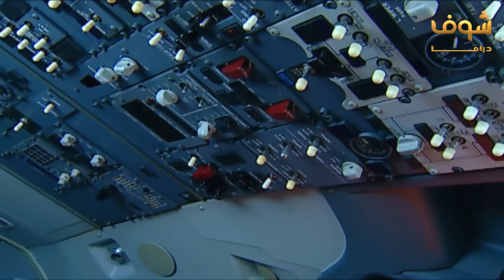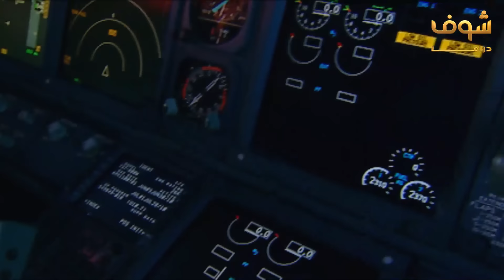مسلسل زهرة وازواجها الخمسة الحلقة 10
زهرة وازواجها الخمسة الحلقة 10 زهرة وازواجها الخمسة 10 مسلسل زهرة وازواجها الخمسة الحلقة 10 مسلسل زهرة وازواجها الخمسة 10